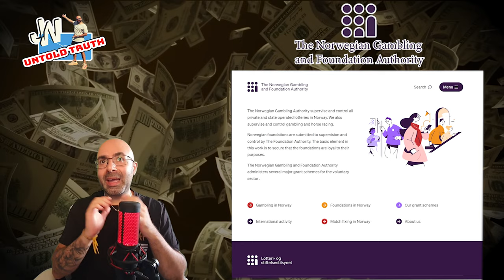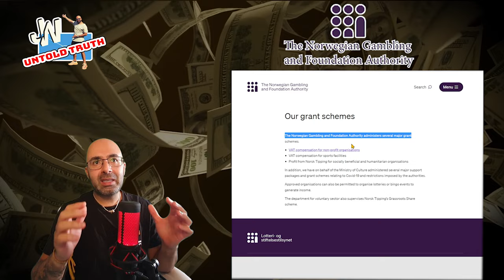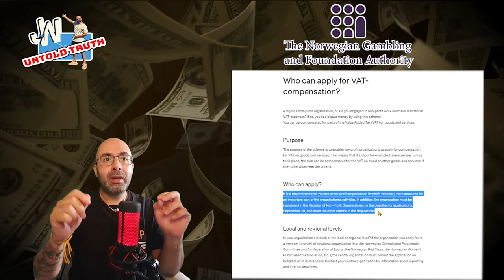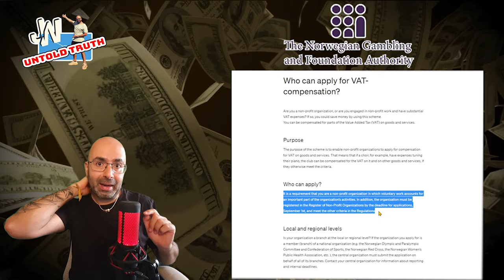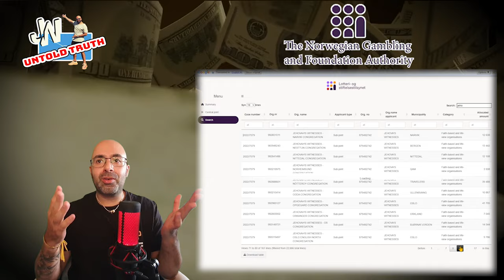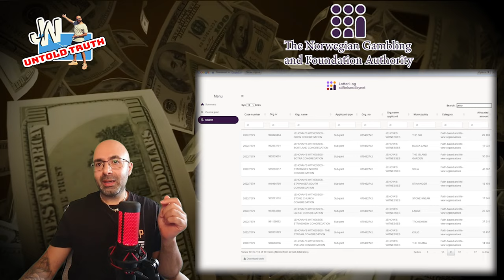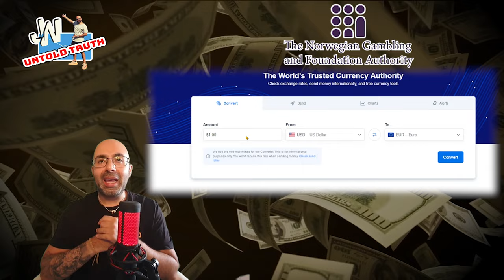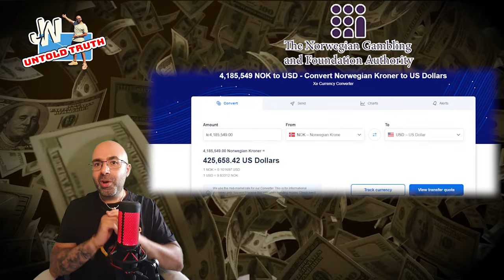Jehovah's Witnesses gets thousands of dollars from Norway Gambling foundation JW_Untoldtruth # 342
The Jehovah's Witnesses have been receiving thousands of dollars every year from the Norway Gambling Foundation Authority but that is about to stop if the Jehovah's Witnesses loses their registration in Norway, and that is another major reason why the Watchtower has established a new branch to fight this decision as they are about to lose millions of dollars from the Norway Government and lots more from the Gambling foundation Authority in Norway.

Thanks to Goatlike youtube for the information